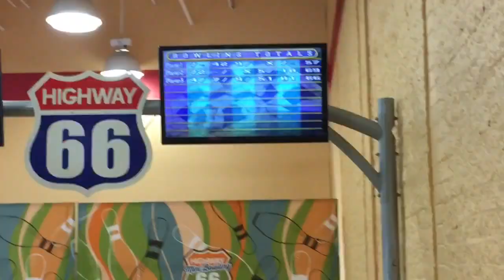FAMILY FUN NIGHT AT TILT STUDIO